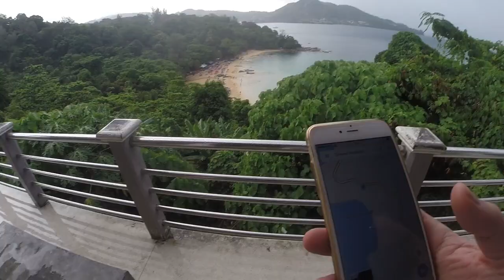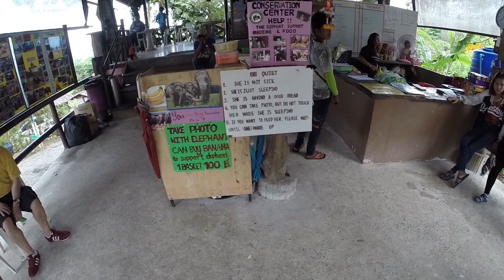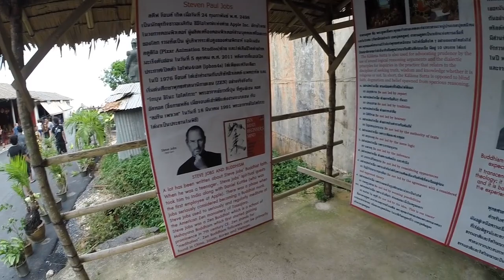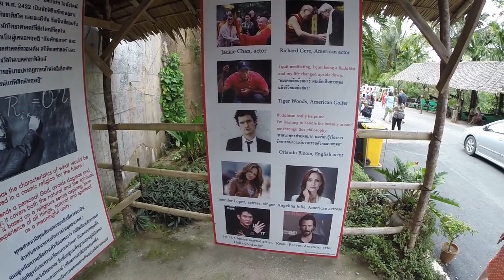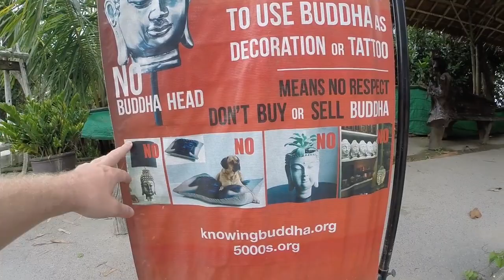#30 THAILAND, PHUKET | ОБЕЗЬЯНА УКРАЛА ДОРОГИЕ ОЧКИ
Обзорные площадки Пхукета, дешевый и очень уютный отель, штрафы в Тайланде за нарушение ПДД. Пляжи Пхукета, дорогой рынок, цены в супермаркете, обезьяны воришки.
Assada Boutique Hotel Kata Phuket